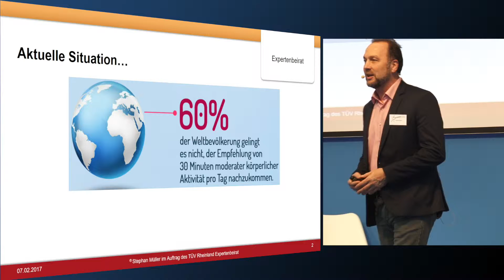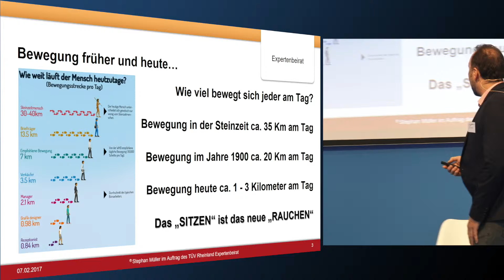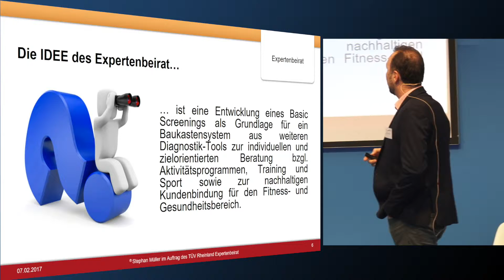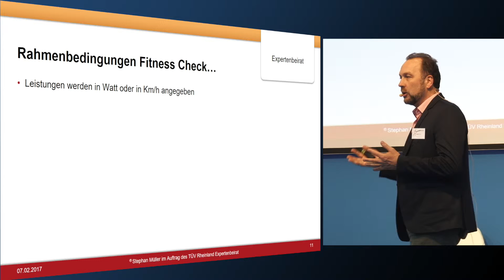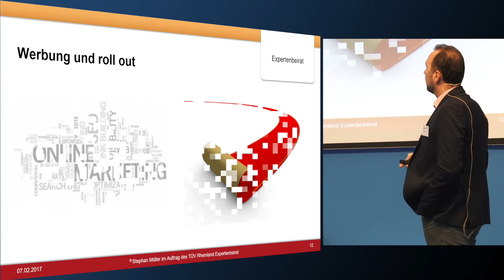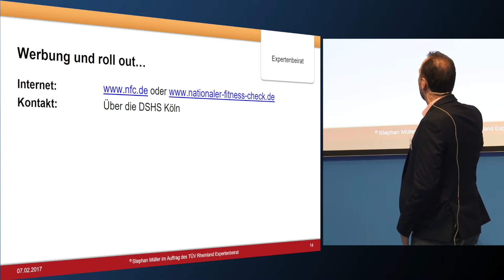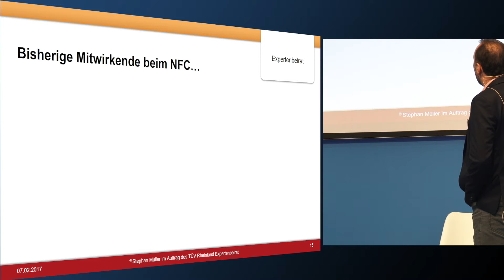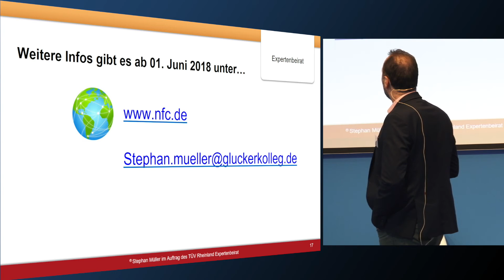National Fitness Check (NFC) – the chance for fitness facilities - Stephan Müller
Topic: BUSINESS

National Fitness Check (NFC) – the chance for fitness facilities

Stephan Müller introduces the National Fitness Check, which has been developed by the Expert Advisory Board. The National Fitness Check is an opportunity for fitness facilities to gain new members for free and to also sensitize especially non-athletes to health and exercise.

Stephan Müller